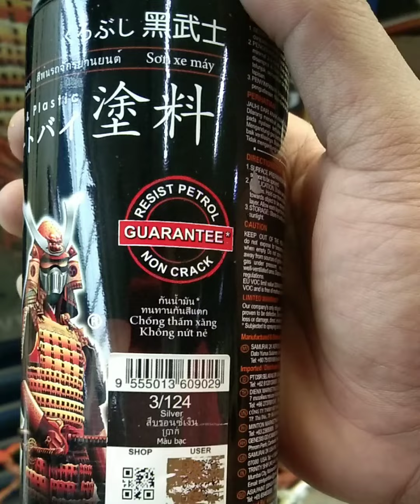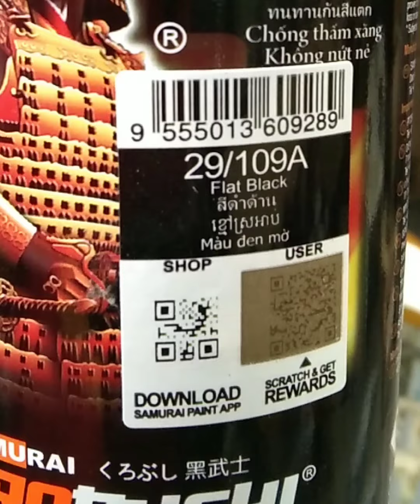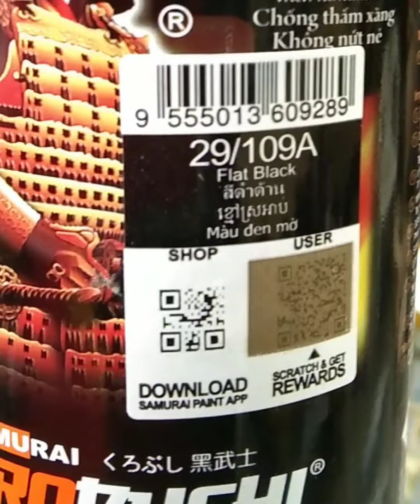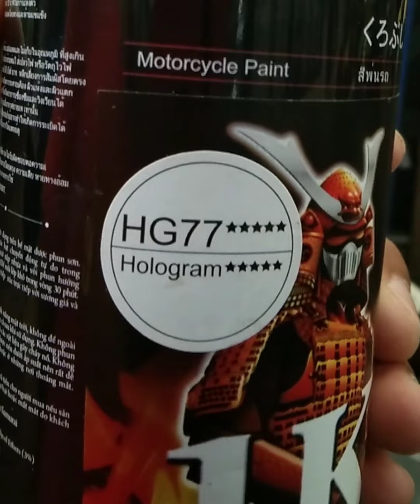Tapalodo mo gawin natin bago using Samurai spray paint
Keywords for this video :
Samurai paint
Spray paint
Diy paint
Motorcycle paint
Restore paint
Paint inhancing
Spray paint for beginners
Easy spray paint
Aerosol paint
Acrylic paint
Pylox paint
Pintura sa motor
Standard color
2k series samurai
Posh motorcycle
Posh products
Korubushi
Samurai paint tutorial
samurai paint tagalog
Primer spray paint
How to spray paint
Samurai paint combonation
Top coat
Clear samurai paint
Truckbed samurai paint
Spray paints for beginners
spray paint gasoline resistant
Spray paint for hi temperature
Khameleon samurai paint
Hologram spray paint
Bosny spray paint
Vht spray paint
Presyo ng spray paint
Air brush
Cheapest spray paint
Pinoy spray paint brands
Spray paint shop
Polish paint
Carbon fiber
Hydro dipping
Carbon film dipping
Tamang pagbubuga ng pintura
Tamang pagpapatuyo ng pintura
Tamang pag pipintura
Tamang pag spray ng pintura
do it your self
Diy spray paint
Pinay rider
Pinay moto vlogger
Pintura na nasa lata
Murang spray paint
Gloss fish
Matt finish
Sparkling finish
Mirror finish